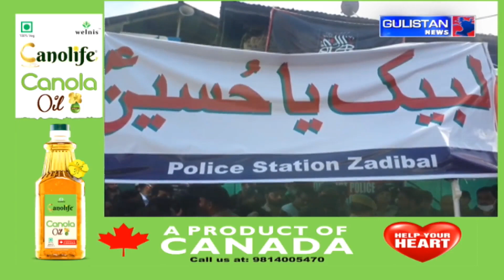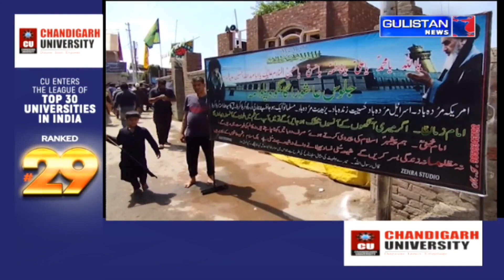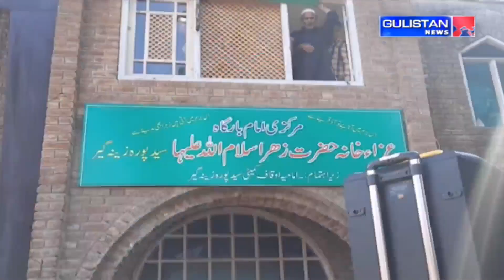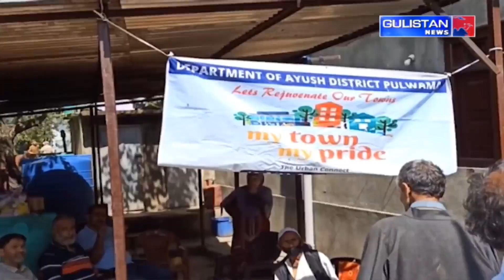Kashmiri Khabarnama ||Latest Update||Gulistan News